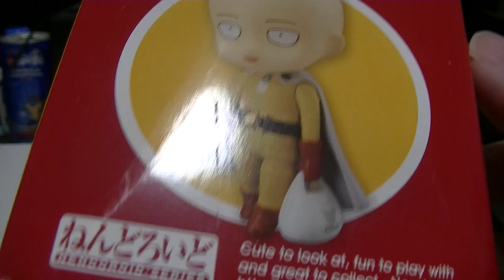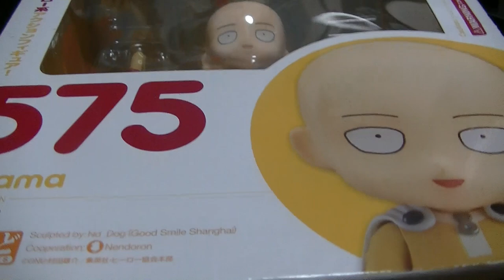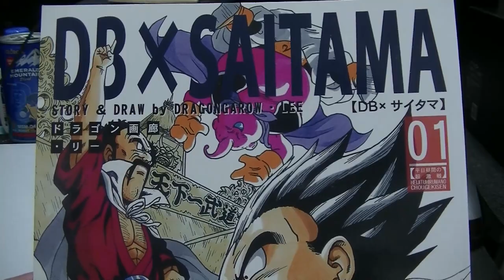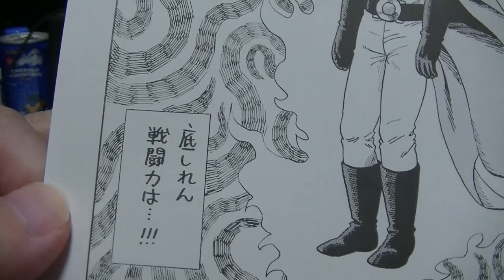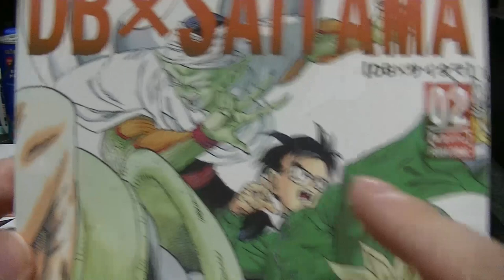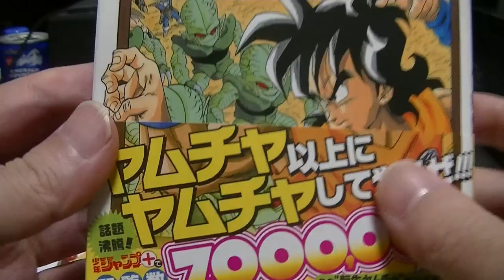おすすめのフィギュア 紹介＆開封動画 ワンパンマン ねんどろいどのサイタマを開封 地上最強の男！ハゲマントｗ